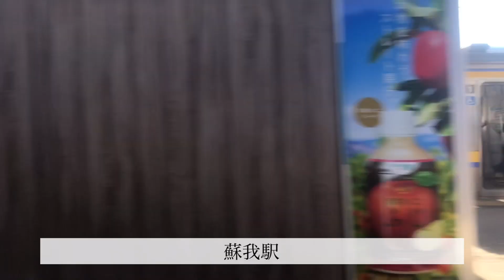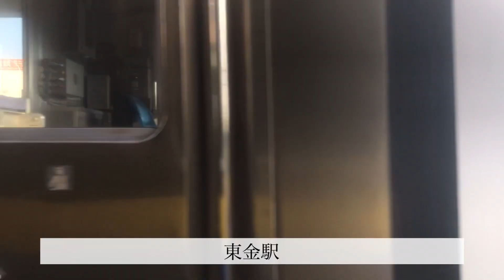外房線東金線直通成東行き209系千葉〜成東 車窓風景映像